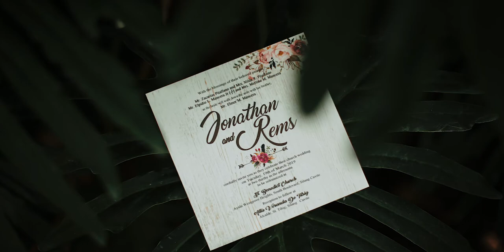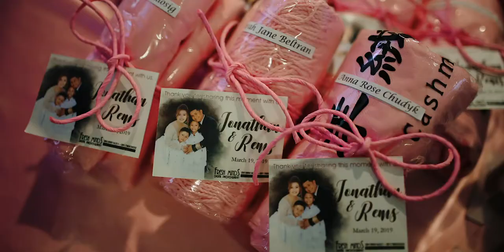Jonathan and Rems | onsite photo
Photo and Video: Freshminds Digital Photography
Catering: Towns Delight
Venue: Alta  Veranda de Tibig
Flowers : Dangwa Flowers by Clint Carl
Mobile Bar: SP Mobile Bar
Gown of the Bride : Aya's Couture
Gowns of Entourage: Trendz Shoppe
Band: Madz and Dzhei
Crew Meal: Chef Anthony
Invitation: Joy's Creation
OTD coordinator: Sweet Life Events